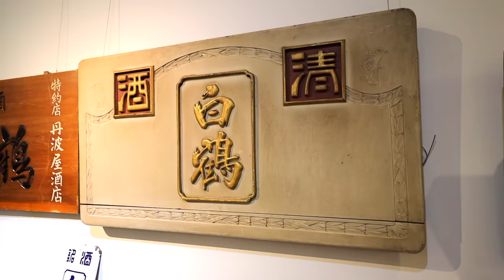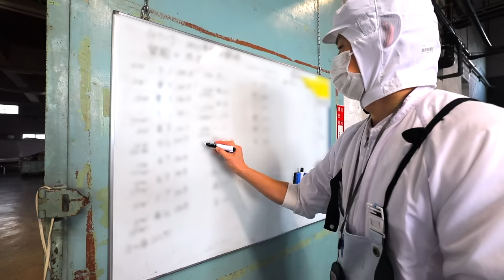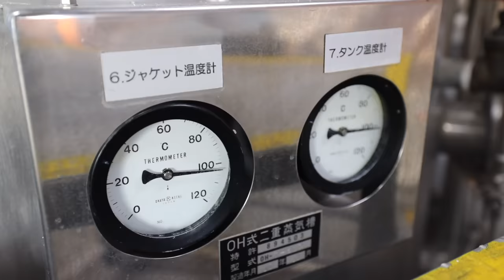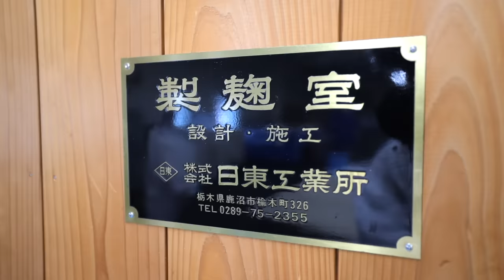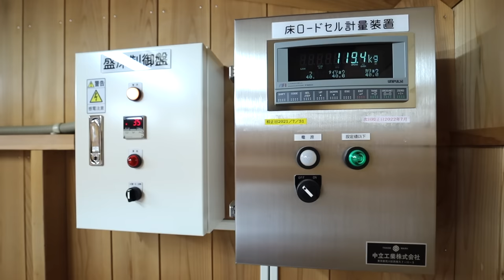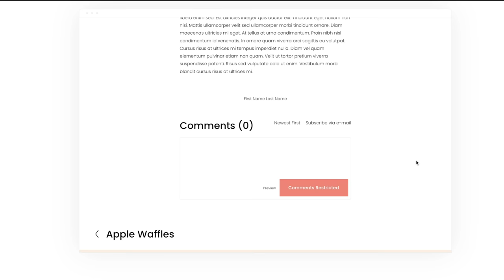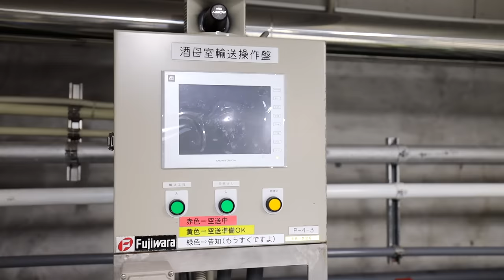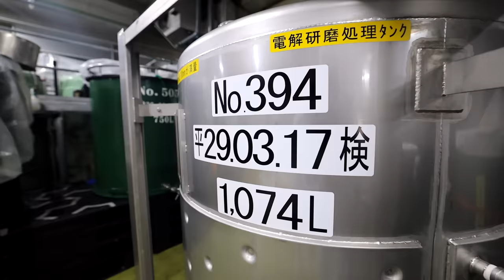How Handcrafted Sake is Made in Japan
Japanese Sake Brewery Hakutsuru.  This is how handcrafted sake is made in a Japanese sake factory.  If you are interested in how to make sake, especially handcrafted sake, this video details the full sake production in Japan.  Today, there are 1550 sake breweries in Nadagogo Kobe Japan accounting for more than one quarter of Japan’s total sake production.  And the Hakutsuru brewery, founded in 1743, is the top sake producer in the area with 100 hard working brewers crafting sake loved not only in Japan but all throughout the world.  The Japanese sake brewery is probably most known for Maru, the everyday Japanese man’s daily sake marked with it’s signature white crane and red label produced throughout the year, but today I’m taking you on a different path, produced only in the winter, You and I are going on a journey to see firsthand how these expert brewers use a traditional method of handcrafting it’s limited production highest grade sake, daiginjo truly earning the title Made in Japan

- Bitcoin: 1AUZW1Emio4qtRiBir3EUDey1zi3ssoRsw

___ Business ___

- Main Camera
(USA Link)

- Powered Mic
(USA Link)

- Mic
(USA Link)

- Portable TriPod
(USA Link)

- Gimbal
(USA Link)

- Drone (Original)
(USA Link)